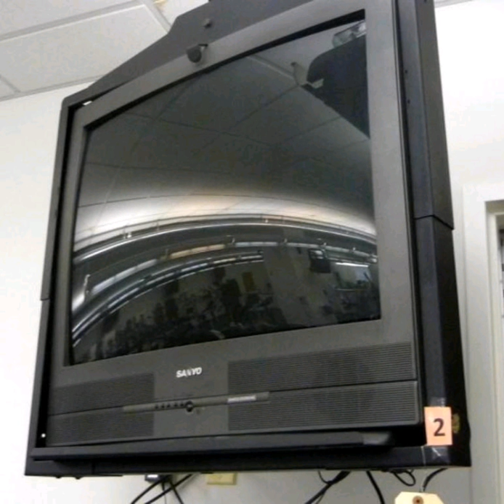Sanyo CRT TV at tryna knock supermarket In Birmingham AL